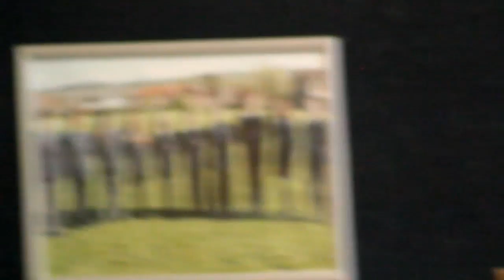170726 Portchester CAT - Coffee shops